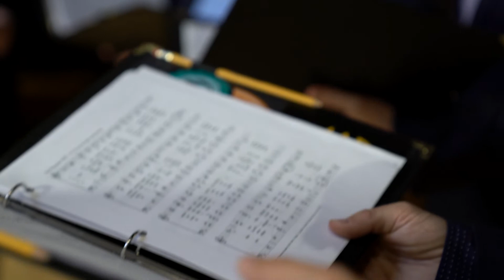Love Came Down at Christmas - Geoffrey Williams (b. 1976)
Recorded live June 2021 from the Chapel of St. Mary the Virgin on the campus of Nashotah House Theological Seminary.